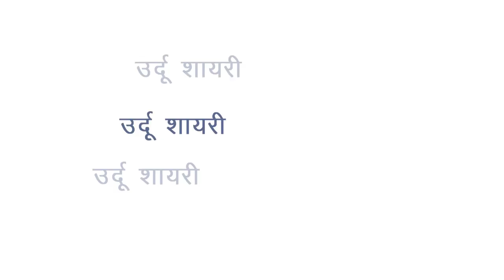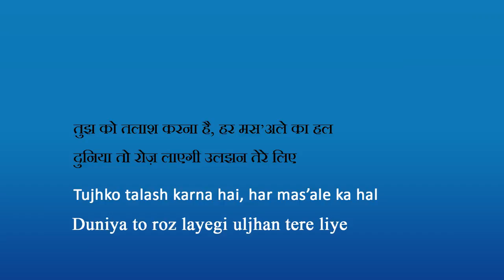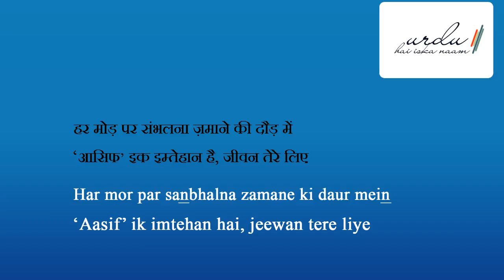'Daily Ghazal' |'Aasif' Shamsi | "Har samt muskura uthe..."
as part of our 'Daily ghazal' initiative, we are pleased to present today Janaab 'Aasif' Shamsi,so here is the Ghzal,enjoy...
'Ambar' Kharbanda
Urdu Hai iska Naam
ambar@urduhaiiskanaam
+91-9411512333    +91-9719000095